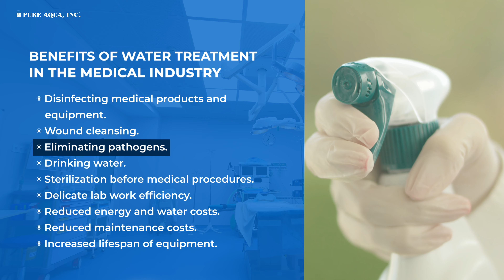An Optimal Water Treatment Solution for Hospital Applications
Pure Aqua ensures our water treatment systems accommodate all of the strictest standards for any applications, including being of great use in hospitals. Our reverse osmosis and EDI systems are ideal for generating immaculate, and uncontaminated water. Our high quality modules produce ultra pure water to satisfy the demand for high purity water in the Hospital industry. We take our duty to provide healthcare facilities with first-rate water since it will directly impact the well-being of your patients. We have been meeting the demands from hospitals throughout the world to ensure a high level safety for all healthcare workers and visitors. Our hospital water treatment solutions are devised to meet compliance standards, minimize cost, and provide custom water quality for the specific needs of your facility.